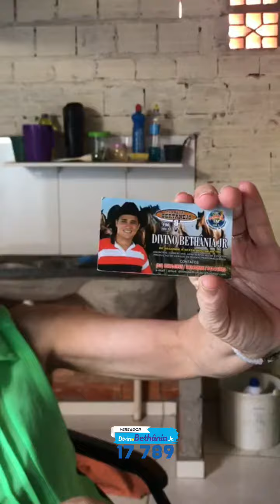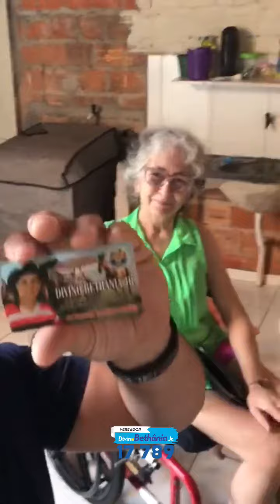NÃO ACREDITEI!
Minha grande amiga @lucy_vania_maria_dos_passos muito obrigado por fazer minha quinta-feira muito feliz.
Esse é um TBT de verdade!

Vereador Divino Bethânia Jr - 17.789
Prefeito Elenil 15.

Vote Para Vereador Divino Bethania Jr 17.789
E para Prefeito Elenil 15 , Vice Dr Cabral